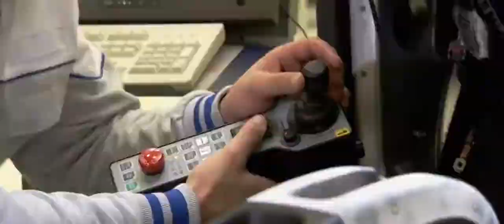Chasing Perfect Trailer 2019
CHASING PERFECT is a singular, charming portrait of Frank Stephenson, one of the most influential car designers in the world.